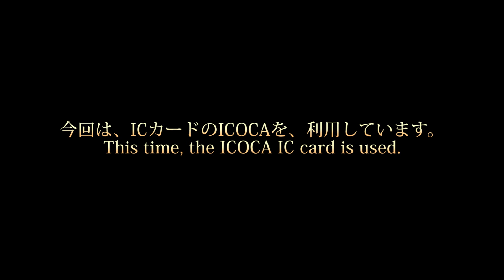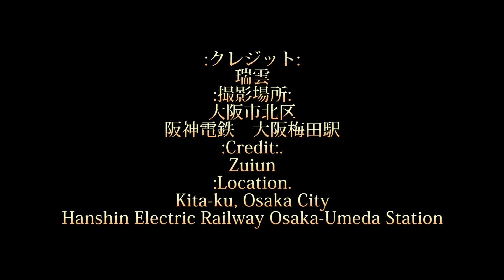車いす道中記 阪神電鉄大阪梅田駅 阪神大阪梅田駅行特急下車 大阪市北区編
車いすで、2024年5月6日に、大阪市北区にある、阪神電鉄の大阪梅田駅にて。阪神本線の大阪梅田駅行特急列車から、下車したときのものです。
※これで、2024年5月6日編の最終になります。明日からは別の日付編の開始予定です。宜しくお願いします。(^.^)
In a wheelchair, at Osaka-Umeda Station, Hanshin Electric Railway, Kita-ku, Osaka, 6 May 2024. This is from an express train bound for Osaka-Umeda Station on the Hanshin Honsen Line.
This is the last of the 6 May 2024 edition. I plan to start another date edition tomorrow. Thank you for your cooperation. (^. ^)